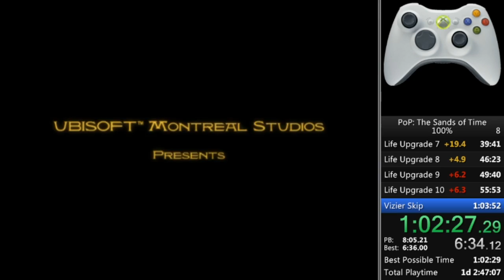how to lose 11 seconds to shaking [PoP:SoT:100%]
when you look into the eye of a 1:02 run
which you invested so much time into
and you already see a sandcloud at the end of the tunnel
you begin to get nervous
you begin to question everything
your hands start to shake uncontrollably
and you miss clicking "load game"
a small part of you simply dies